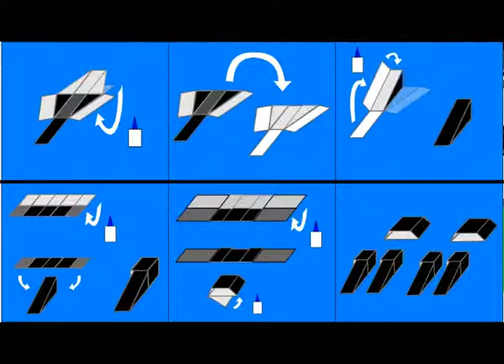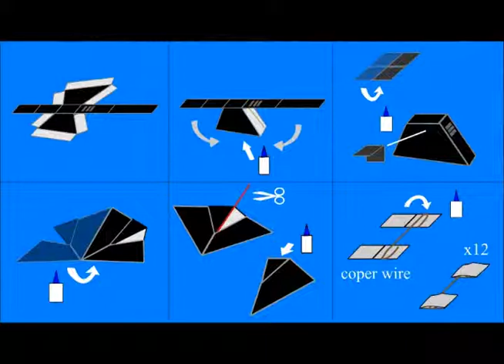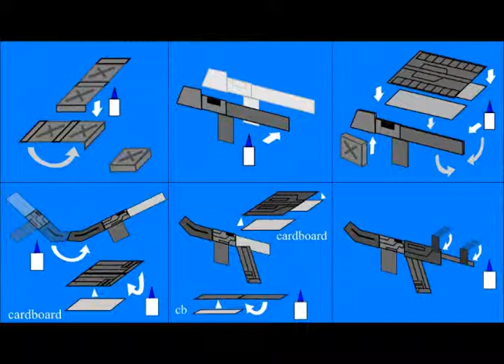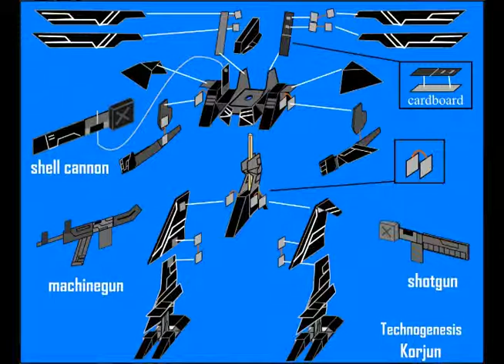Making of paper model - Korjun